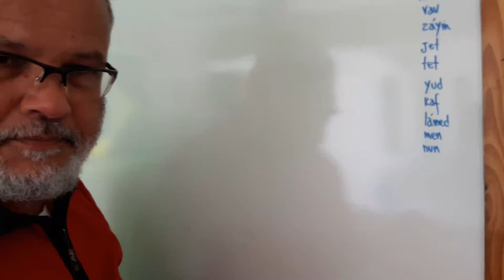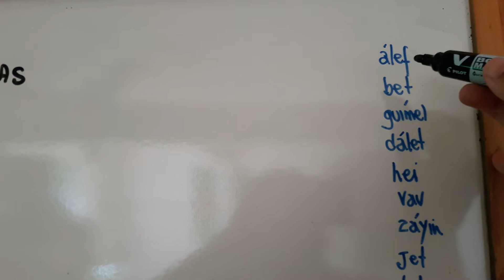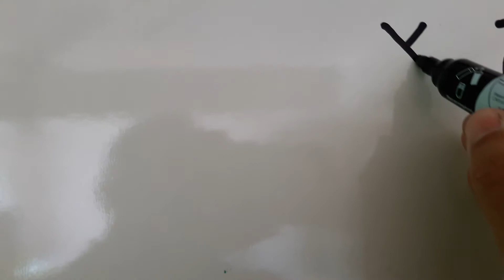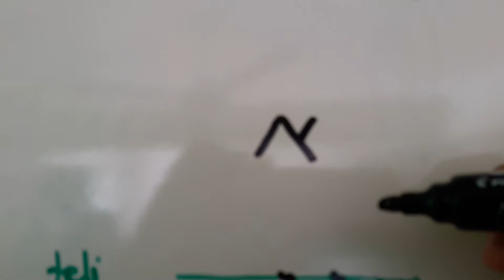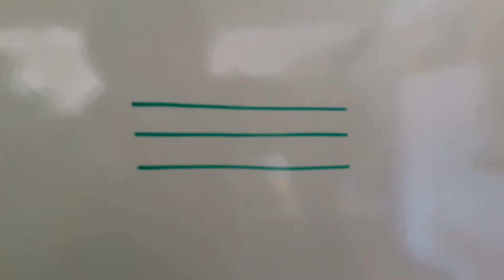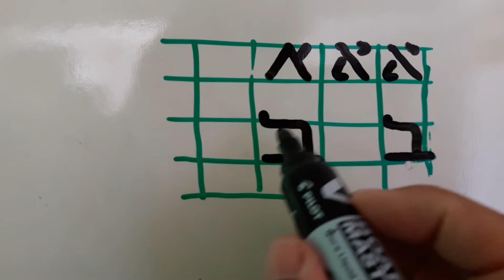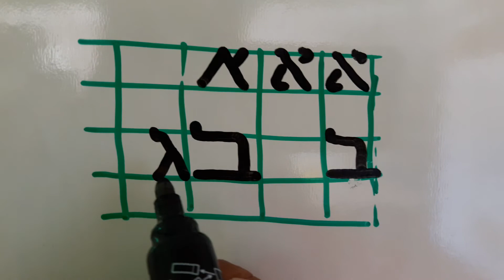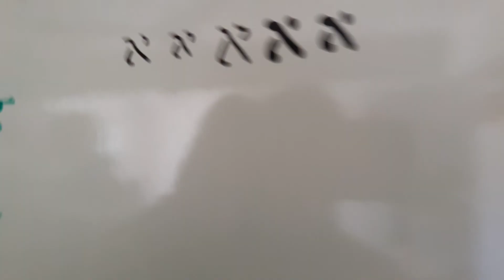Idioma Hebreo Clase 30 - Trazo א ב ג - More Luis